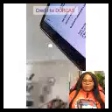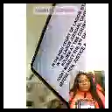BIG TROUBLE FOR LIZZY ANJORIN AS DORCAS WON THE CASE LIZZY MOST PAY 17 THOUSAND POUNDS TO DORCAS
WELCOME TO BC GIST TV